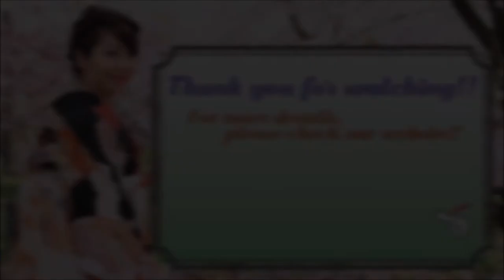Makie Hirauchi Kanzashi (Wine Red) ~Japanese lacquer work~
Makie is a traditional Japanese lacquer work.
This kanzashi made by professional makie artisan in Kyoto.
Luster and shine of this kanzahi is breathtakingly beautiful.

*Kanzashi details*
・Technique: Makie Japanese lacquer work
・Color: Wine Red
・Material: Wood
・Made in Kyoto,Japan

■Please check our blog for about kanzashi !■

★”A variety of Kanzashis at the Edo Period- Part.1"★

★"A variety of Kanzashis at the Edo Period- Part.2"★

We introduce traditional Japaese kimonos and kanzashi.